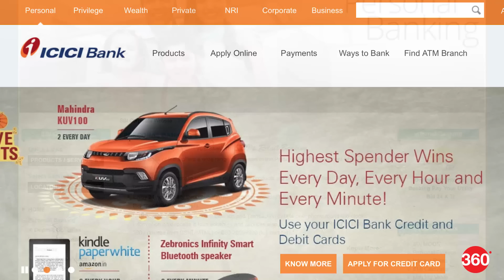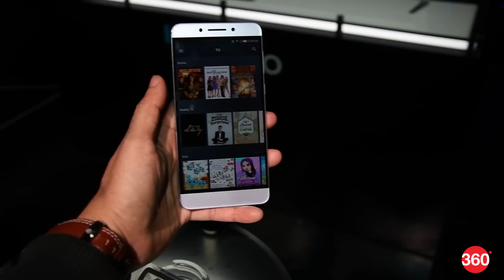Debit Card Security Breach, Apple Invite For Mac Refresh and More - Oct 20